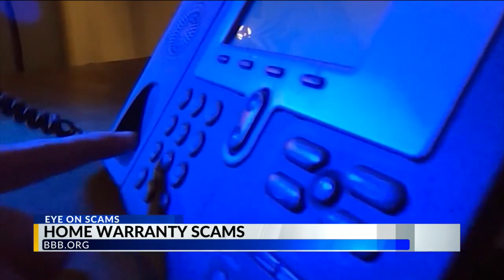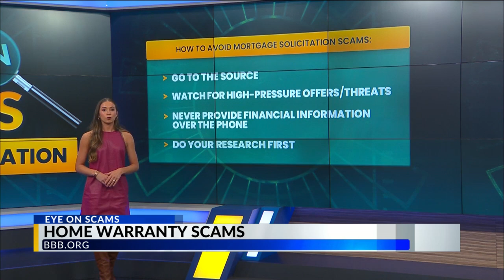Eye on Scams: Mortgage solicitation scams